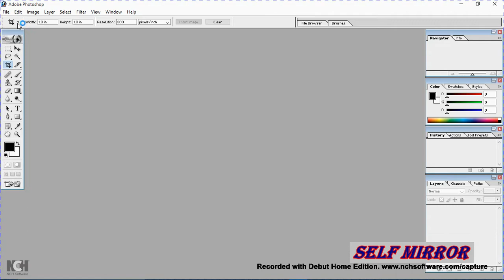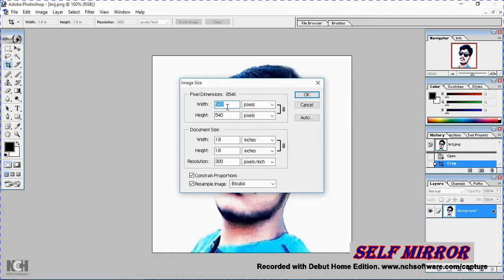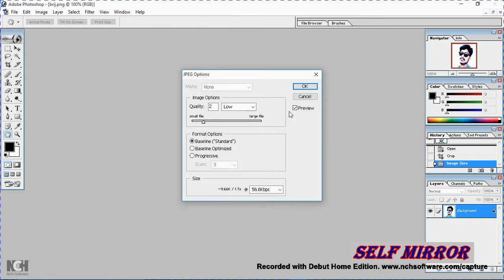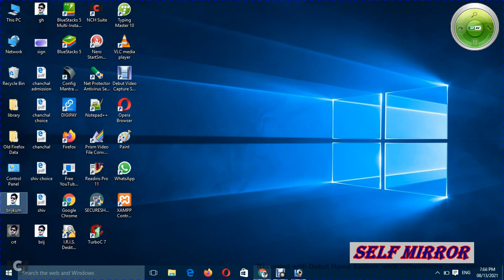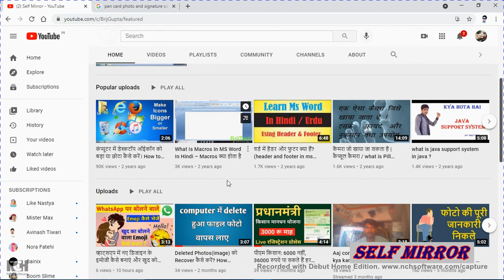पैन कार्ड ऑनलाइन आवेदन के लिए Photo और Sign का साइज कम कैसे करें | UTI PAN Card Document Resize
परमानेंट अकाउंट नंबर (पैन) एक अल्फ़ान्यूमेरिक कोड है जो किसी व्यक्ति का आर्थिक रिकॉर्ड रखता है। इसका उपयोग पहचान प्रमाण के रूप में भी किया जा सकता है। इस प्रकार के दस्तावेज में सही जानकारी होना बहुत आवश्यक है। पैन में फोटो और हस्ताक्षर बहुत महत्वपूर्ण हैं। किसी भी वित्तीय सेवा जैसे कि लोन, क्रेडिट कार्ड, निवेश, आदि का लाभ उठाने के समय वेरिफिकेशन की आवश्यकता होती है। इस प्रकार, यह आवश्यक है कि आपको कार्ड में अपडेट की गई फोटो और हस्ताक्षर मिलें ताकि भविष्य में आपको किसी भी परेशानी का सामना न करना पड़े। पैन कार्ड में फोटो और हस्ताक्षर कैसे बदलें, यह जानने के लिए आपको नीचे दिए गए तरीके का पालन करना होगा:

सावधान कोई भी लाईन तुम्हारी ज़िन्दगी बदल सकती है |
 Follow "Self Mirror" youtube channel for motivational videos in hindi.

Hi, I'm Brij bhan. I'm a software engineer living in sidhi, Madhya pradesh, India.
I am fan of programming, web development, and technology.
I'm also Intrested in education and fitness.